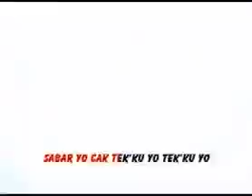D,begundals ~ manuk mursal